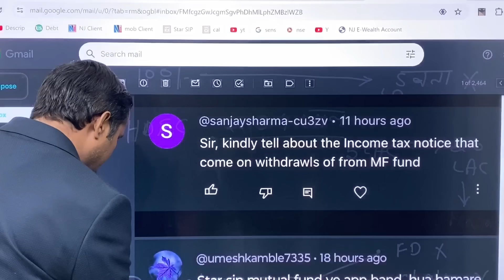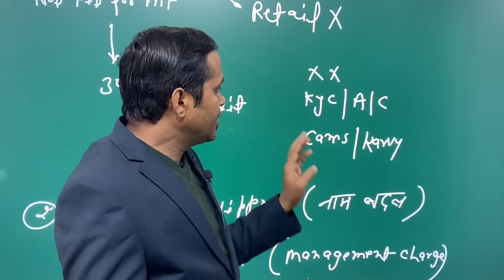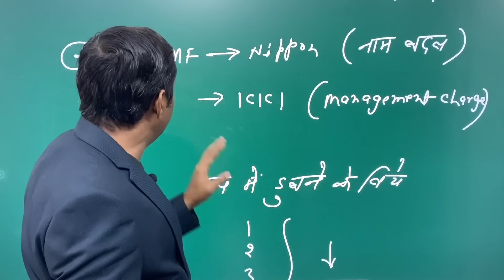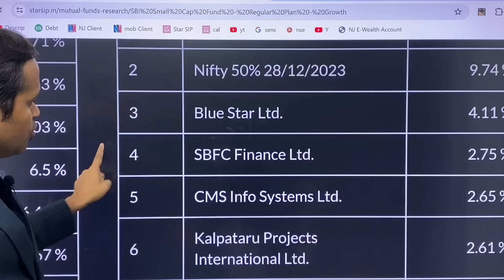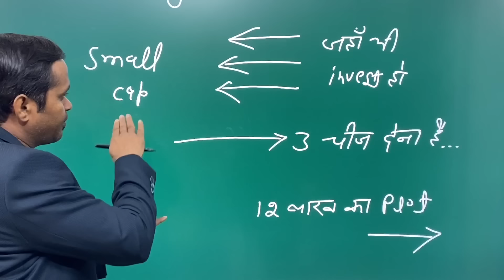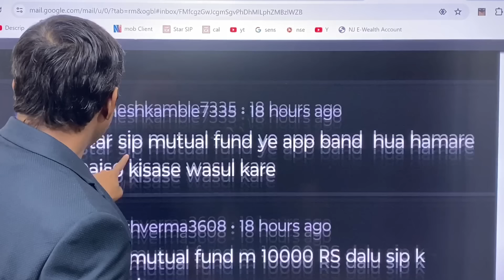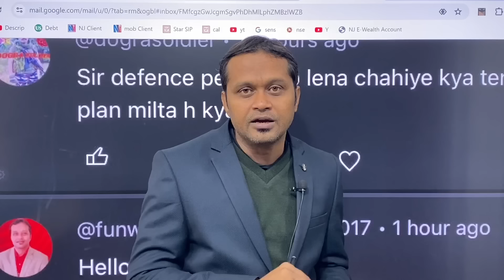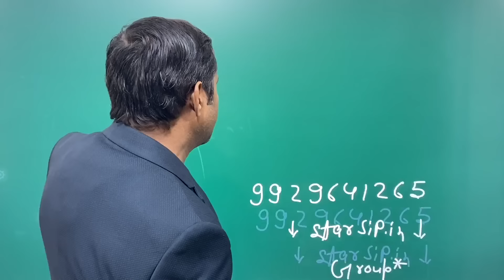"Sahara's Fall: Could Other Mutual Funds Sink? Expert Insights!"